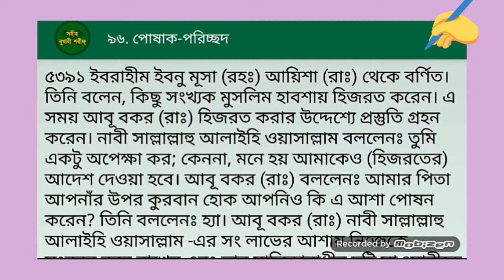রাসূল (সঃ) এর এক হিজরত এর ঘটনা || সহীহ বুখারী শরীফ || Islamic Educational Video